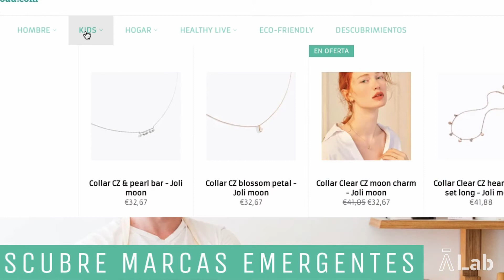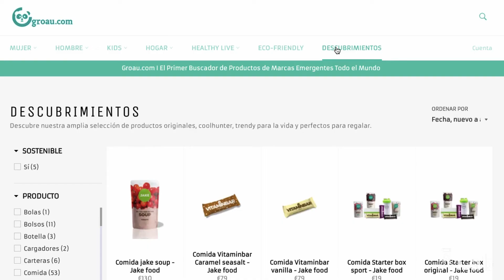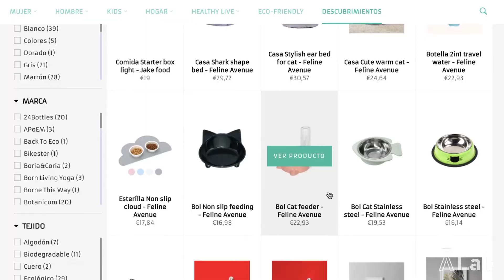Startup Interview by ĀticcoLab: #3 Groau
Francesc Alsina, founder de @groau_com, el marketplace de las marcas emergentes, nos cuenta más sobre su proyecto. 🚀 "El covid nos afectó de manera positiva por la venta online, y ahora el objetivo es tener miles de productos actualizados en nuestra plataforma."
Groau es otra de las startups que forma parte nuestro programa de innovación, "AticcoLab nos ayuda a poner foco en el proyecto y hacer a networking y a tener un espacio de trabajo".

Groau es una de las 10 startups aceleradas por el primer programa de AticcoLab. La siguiente convocatoria para el segundo programa empieza el 13 de enero de 2021. Si estás interesad@, aplica: